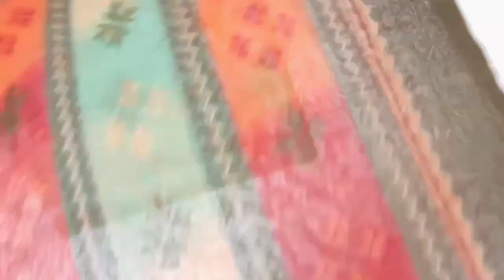HOW TO DO SUIT PACKING FOR MARRIAGE (SHADI KE KAPDE PACK KRNE KE TRIKE) || BE CREATIVE WITH UMRA